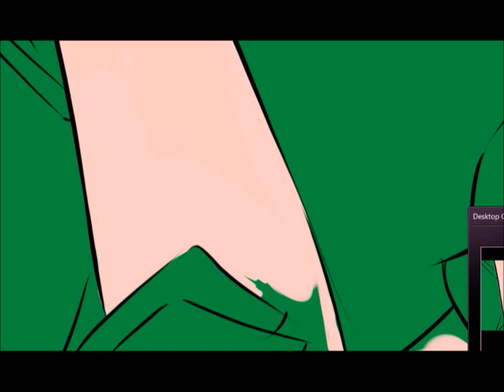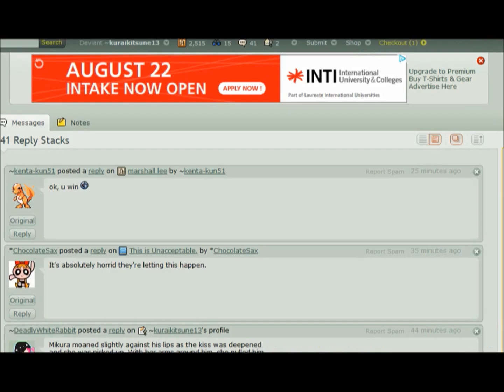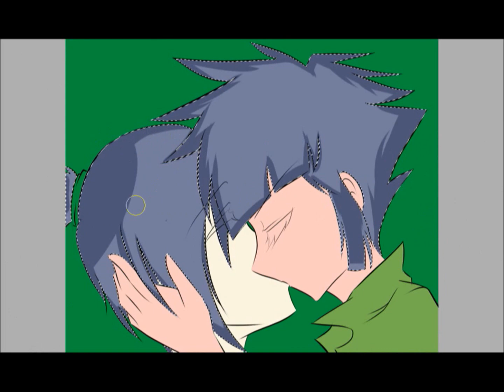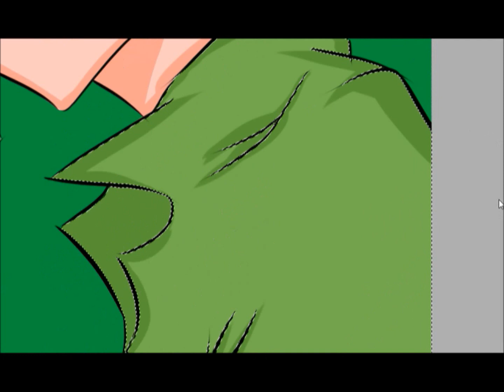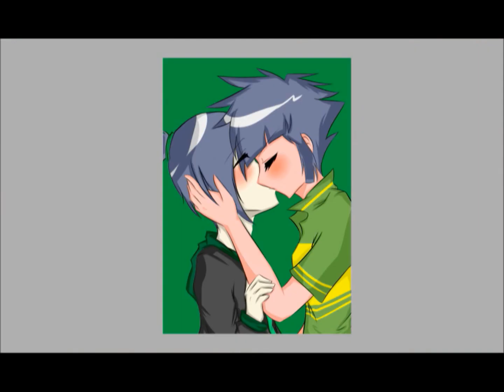PPGZ: Buttercup and Butch's Kiss [Speedpaint]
Please ignore the random cameos of the Pet Society game! xP

Alright, so this is a picture requested by someone on deviantART. She requested me to draw Buttercup and Butch from their anime remake, Powerpuff Girls Z, kissing.